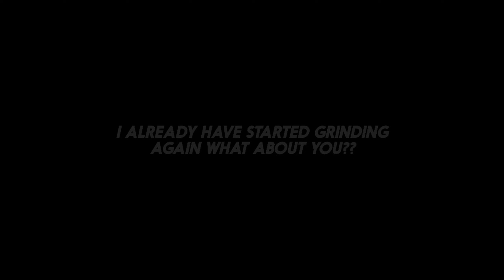BATTLEGROUNDS MOBILE INDIA | GRIND BEGINS🔥🔥 TITAN KRATOS GAMING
SAMSUNG A3,A5,A6,A7,J2,J5,J7,S5,S6,S7,59,A10,A20,A30,A50,A70

BENEFITS OF SCREENSHAKE LEARN FROM JONATHAN -

(SAMSUNG GALAXY NOTE 10 PLUS 12/256 GB, SAMSUNG GALAXY NOTE 8 6/64GB,

TO WIN THIS, COMMENT DOWN YOUR REASON WHY YOU WANT THESE DEVICES? IN A GIVEAWAY VIDEO, AND HELP ME TO REACH 40K.. I WANT THAT THESE DEVICES HELPS A NEEDY AND DESERVING PERSON..

ACHIEVEMENTS:-

SEASON 12 CONQUEROR SOLO TPP ASIA, RANK #83

CREE CHALLENGE #35 (2021)

PMCO FALL SPLITS:- 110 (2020) (IT'S STILL AN ACHIEVEMENT CUZ WE HAVE DONE IT ON MID END ANDROID)

FOR BUSINESSES AND IF YOU WANT TO PAID PROMOTE YOUR VIDEO:-

MY KR CHARACTER ID:- 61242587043

MY GLOBAL CHARACTER ID:- 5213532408

RECORDING AND EXPORTING RESOLUTIONS:-

RECORDING:- DEFAULT

EXPORTING:- 1440p Full Bitrate

MY STUFFS:-

DEVICE:- iPhone XR (128 GB)
CONTROLS:- FOUR FINGER CLAW + GYROSCOPE (ALWAYS ON)

HEADSETS:-

1)COSMIC BYTE H11 (HEADPHONES)
2)REALME BUDS 2 (EARPHONES)

EDITING SOFTWARES:-

KINEMASTER (PAID VERSION)
PIXELLAB
PSCC